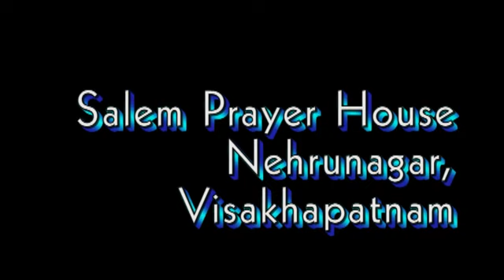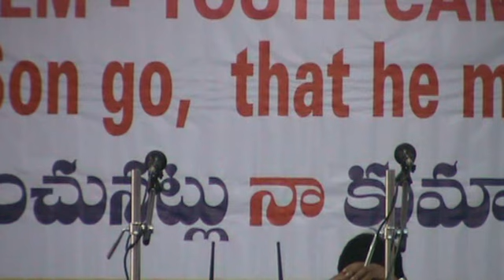15th January 19 morning 2nd session by Br Manjith Paul Beedar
Youth camp  2019, Salem prayer house, Nehrunagar, Visakhapatnam